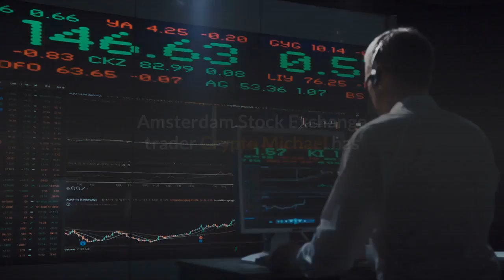Bitcoin Loses $8,000 After Week-Long Battle; Price on Edge of Cliff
Sorry bulls, bears have won this time. As of the time of writing this, the price of Bitcoin (BTC) has just plunged below $8,000 after holding above that level for nearly a week. The cryptocurrency now trades at $7,930, and seemingly looks poised to plunge lower in the coming hours. According to analyst Capo of Crypto, this recent drop satisfies a fractal — historical price action repeated on a new time frame — that he has been tracking for a while now. Should the fractal play out in full as the trader expects, the price of bitcoin will fall to the low-$7,000s, potentially as low as $7,000, by the end of the week. This would mark a 13% or so drop from the current price point. Indeed, the market does look weak. Per previous reports from this outlet, Bitcoin closing the weekly candle under $7,900 could spell the end of the bull market. The Super Trend, “which can give you precise buy or sell signal in a trending market” by using moving averages and other simple technical indicators, suggests so. While this fresh drop is painful for bulls, as the key $8,000 support is in jeopardy, Amsterdam Stock Exchange trader Crypto Michael has noted that this drop may be par for the course for BTC. He noted in the below tweet that in 2016, Bitcoin saw a similar move “with a deep retrace.” BTC satisfying this fractal will require the asset to remain above $7,800 into the end of the year.